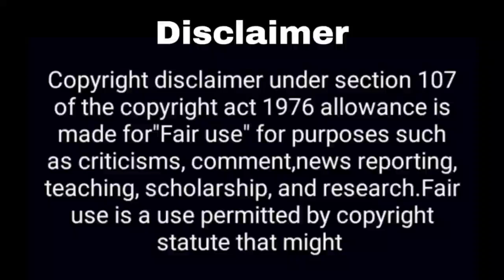आशी सिंह का नया शो.....? Ashi Singh New Show | YUDKBH 2 | Sameer Naina | Meet Serial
Hey Guys

Thos Khabar
meet season 2
yeh un dinon ki baat hai serial
Shagun Pandey
Shagun Pandey girlfriend
yeh un dinon ki baat hai
meet show
ashi singh boyfriend
randeep rai